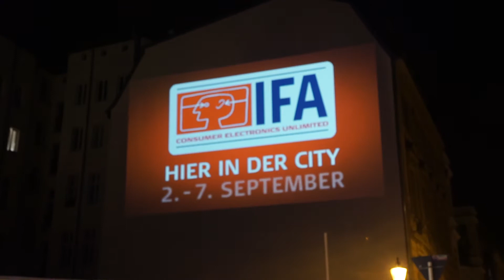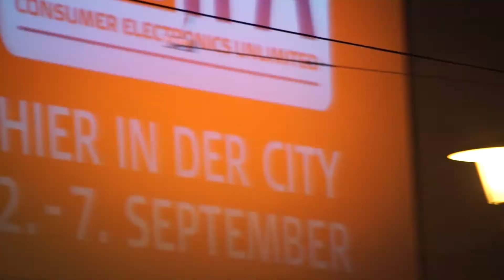Digital Out-of-Home: Digitales Riesenposter IFA & AMBERMEDIA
Unsere Digital Out of Home Kampagne für die IFA 2016 in Berlin.